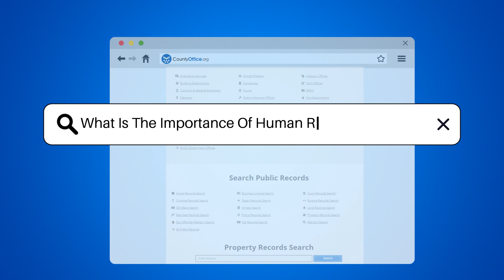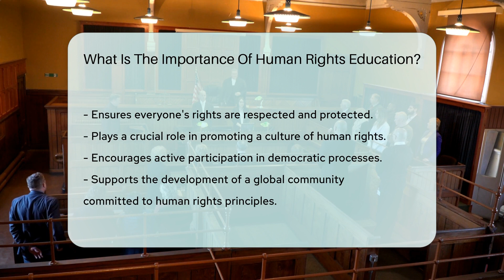What Is The Importance Of Human Rights Education? - CountyOffice.org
What Is The Importance Of Human Rights Education? Human rights education is crucial as it empowers individuals to know, understand, and defend their rights in society. By educating people about their rights, it fosters respect for diversity and promotes equality among all individuals. This education helps create a culture of tolerance, empathy, and respect for others' rights and freedoms. Additionally, human rights education plays a vital role in preventing discrimination, violence, and injustices by raising awareness of universal rights and responsibilities. It equips individuals with the knowledge and skills needed to advocate for justice and equality in their communities. Ultimately, human rights education contributes to building a more inclusive, just, and peaceful society where everyone's rights are respected and protected.